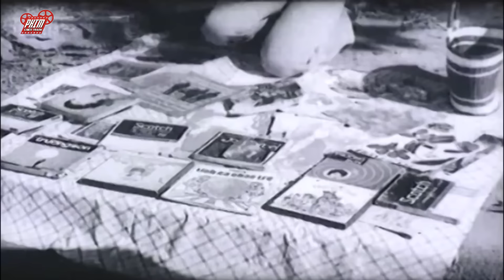Náo Loạn Ở Sài Gòn Trong Những Ngày Đầu Giải Phóng Miền Nam - Phim Chiến Tranh Việt Nam Hay Nhất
Trích đoạn hay phim Tiểu Ngư Nhi và Hoa Vô Khuyết
Tổng hợp phim hành động võ thuật Hồng Kim Bảo hay nhất
Phim Chiến Tranh  Việt Nam, phim lẻ chiến tranh việt nam, phim lẻ chiến tranh, phim chiến tranh vn, phim chien tranh viet nam, phim le chien tranh viet nam